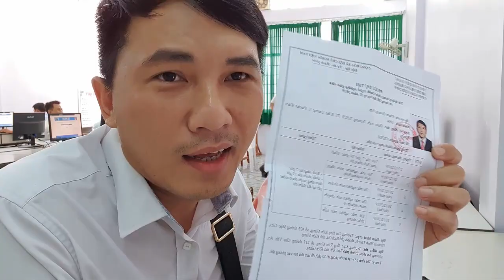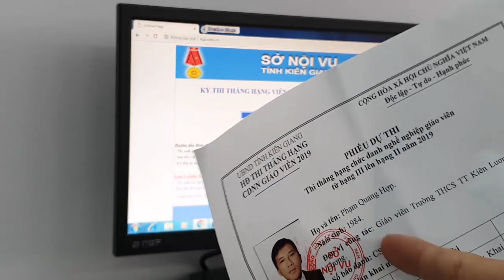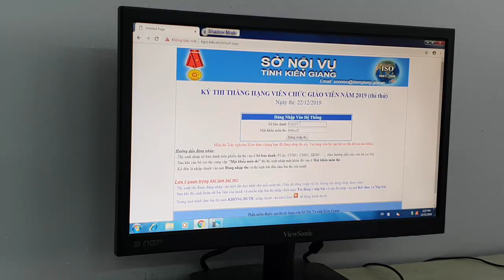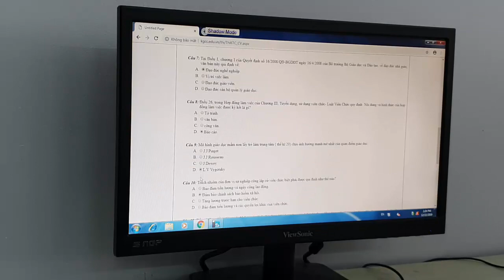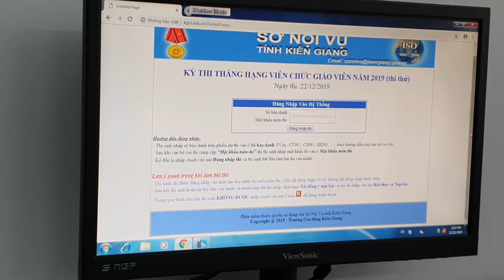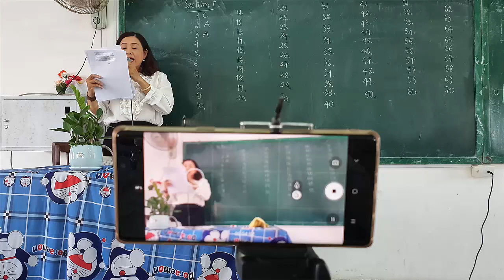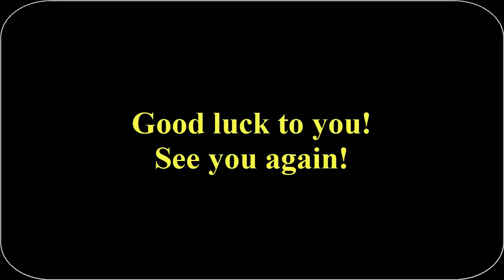Hướng dẫn đăng nhập thi | Thăng hạng giáo viên 2019 | WORKING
Hôm trước thầy cô chưa vào phòng thi thử thì có thể xem cho bớt bỡ ngỡ!
Chúc thầy cô sức khỏe - thi tốt nhé! ^^